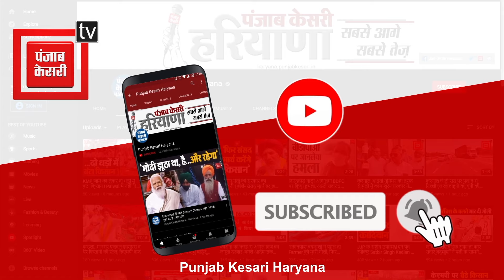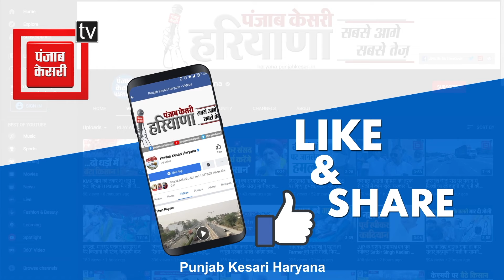हाथ में संविधान की प्रति लेकर Rahul Gandhi ने ली शपथ, BJP सांसदों ने लगा दिए 'जय श्री राम' के नारे